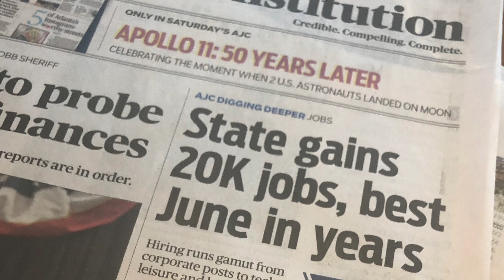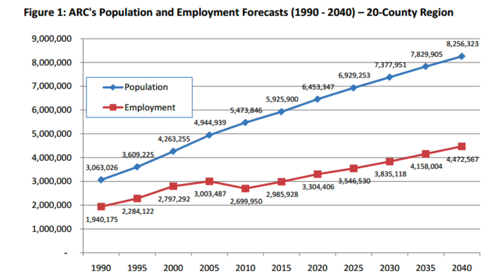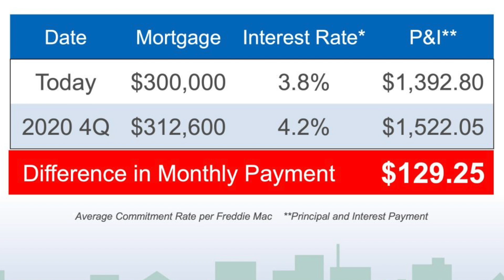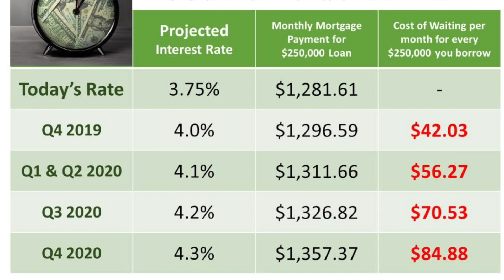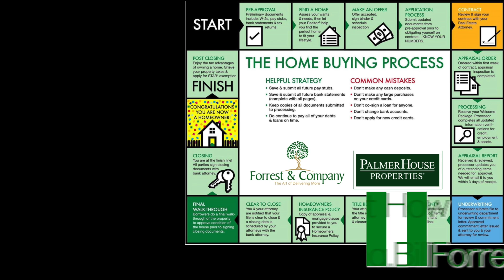2019 Mid-Year Market Report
This video is about 2019 Mid-Year Market Report